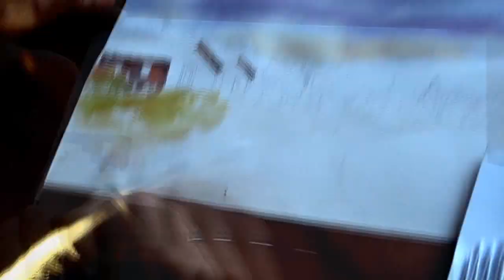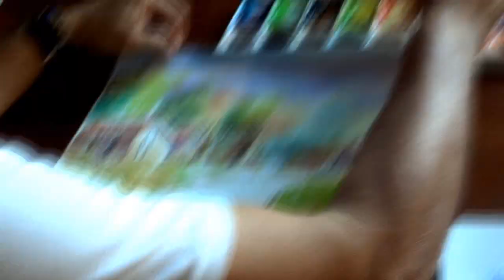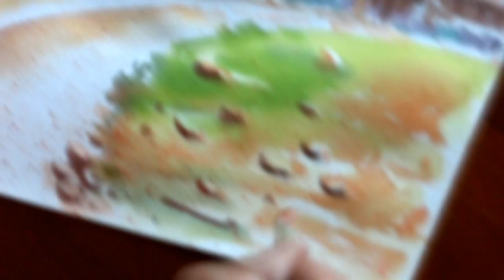ACUARELA speed art!!! Manuel Gutierrez M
Como están!! Artistas plásticos y músicos..

Este video es una muestra del arte que realiza Manuel Gutiérrez M (tio). En las  artes plásticas su fuerte es la acuarela, y en una visita hizo esta demostración.

La idea era tomar fotos, pero cuando le comente de mis vídeos de pirograbado speed art en youtube, me dijo que él nunca se había grabado trabajando :( Asi que este es su primer speed art!

(BUENO después de casi 2 años y como lo prometido es deuda. Tío, aquí esta su video!!!) :)

-Proximamente hare un tutorial paso a paso de como hacer un ukelele doble con herramientas basicas y madera reciclada muy facil!!!
 **ATENTOS**

►Gracias Por Estar Suscrito! :)

►Si crees que a alguien mas le interesará el video Compartelo en tu Red Social favorita, ñ_ñ! .

★Manta - Ecuador★